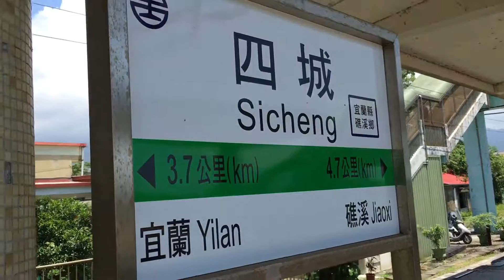2016/07/13:4154次區間車四城出站